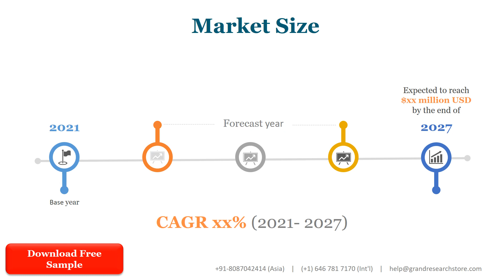Central Impression Offset Printer Market Insights, Forecast to 2028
Central Impression Offset Printer market is segmented by Type and by Application. Players, stakeholders, and other participants in the global Central Impression Offset Printer market will be able to gain the upper hand as they use the report as a powerful resource. The segmental analysis focuses on production capacity, revenue and forecast by Type and by Application for the period 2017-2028.